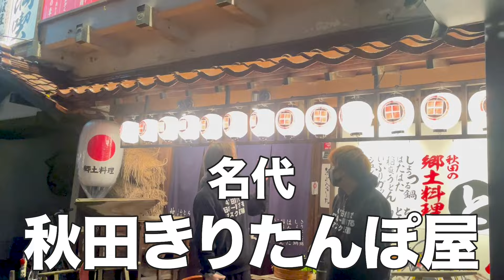【日本一周】 秋田美人とまさかの展開に！？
ついに日本一周3本目の動画です。
日本一周していたのも一年半前でなつかしい気持ちなるね(笑)当時の僕らの活動を見ていた人も、新規の人もかなり楽しめるかなと思います。
僕らの最初の企画でもある日本一周はたくさんの出会いと、思い出が詰まっていて改めてまた、当時の記憶が蘇り胸が熱くなりました！
これから、どんどん日本一周の動画を上げていくのでぜひ楽しんでください
　いつも、ありがとう！

　　　　　　　　　　　　　　　　　　　　　星周